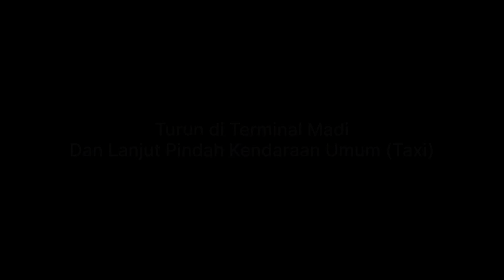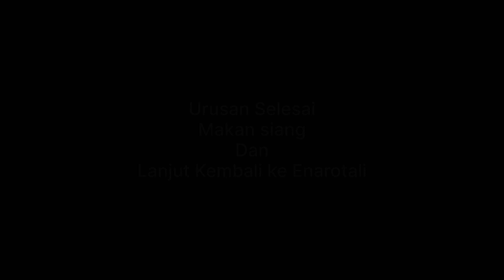DEIYAI naik taxi dari Enarotali (Paniai) ke Waghete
Pengambilan Gambar dengan :
Iphone

Lokasi :
Perjalanan Enaro - Waghete PP
Kabupaten Paniai dan Deiyai
Papua Tengah - Papua Indonesia

Edit rekaman :
Aplikasi VN untuk iPhone

mu-hanz no-copyright-cinematic-background-music-into-the-nature-sky-vol-03